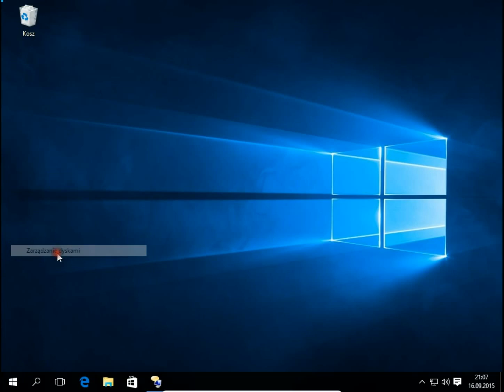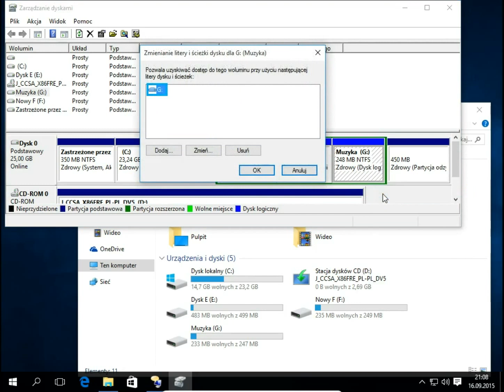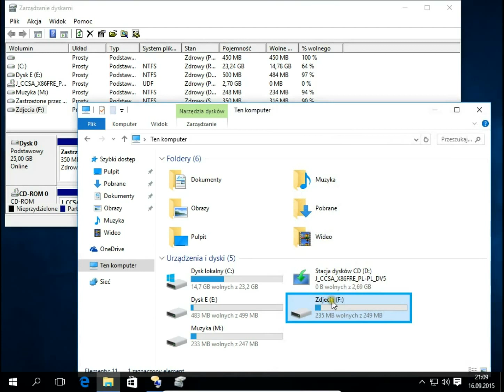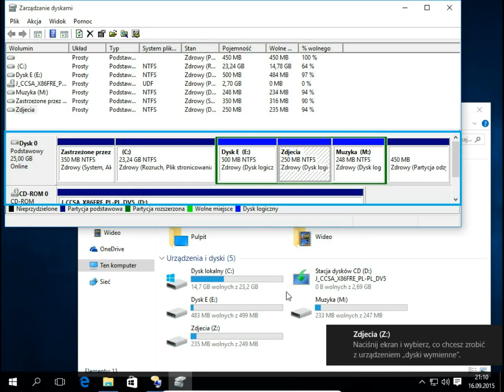Jak zmienić nazwę i literę dysku Windows 10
Nazwa dysku, litera dysku Windows 10
Zmiana nazwy partycji dysku Windows 10
Zmiana litery partycji dysku krok po kroku Windows 10
Zarządzanie literami dyskami Windows 10
W jaki sposób zmienić nazwę oraz literę partycji dysku poradnik Windows 10